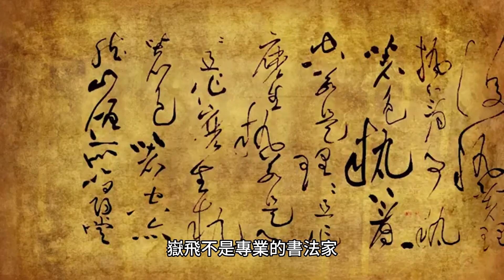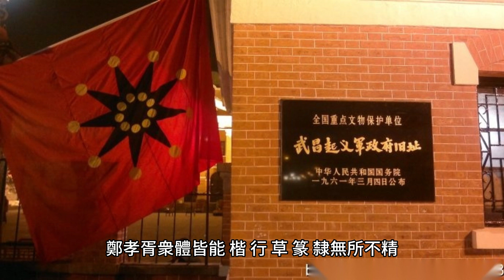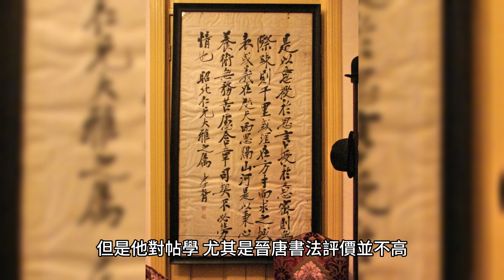他註定要遺臭萬年 書法卻無人不服